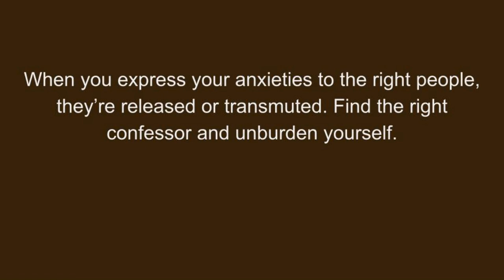VIRGO ~ SILENT MESSAGES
Blessings on your love journey! I hope this reading helps you handle the situations that come your way.

Get your annual Love 360 reading below. 36 love questions answered for the coming year for only $5. Each Love 360 comes out as the sign arrives during the year.